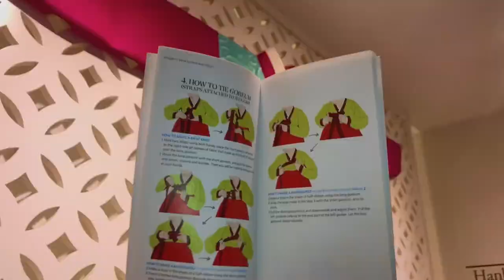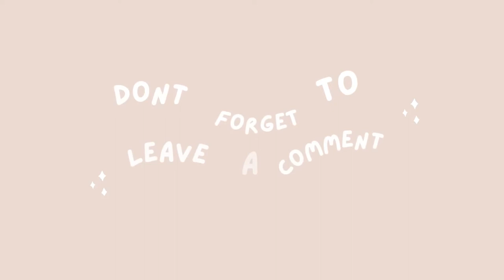HOW TO TIE GOREUM: Hanbok Bow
Wearing a hanbok is on every K-drama fan's wishlist. So, here is a video to help you know how to tie your hanbok's bow correctly on the very first day you wear it so that you can look like a PRO-Hanbok wearer